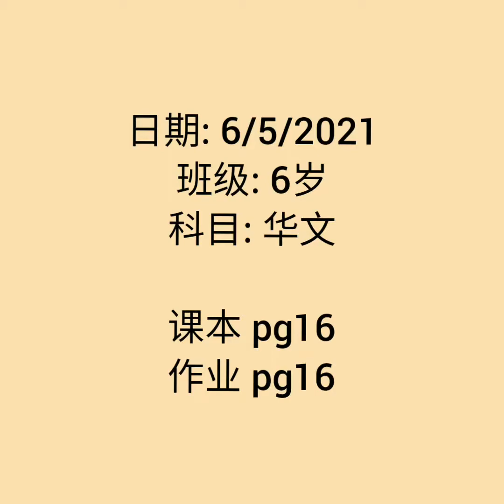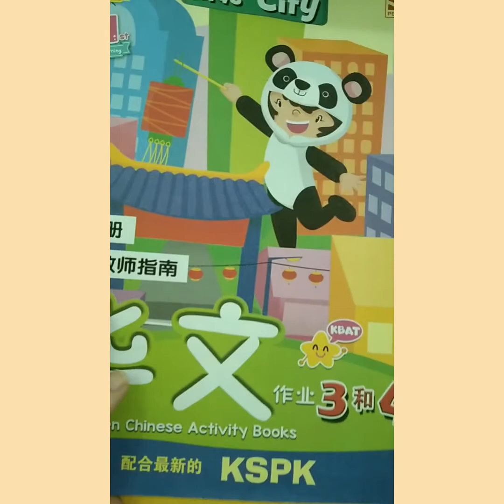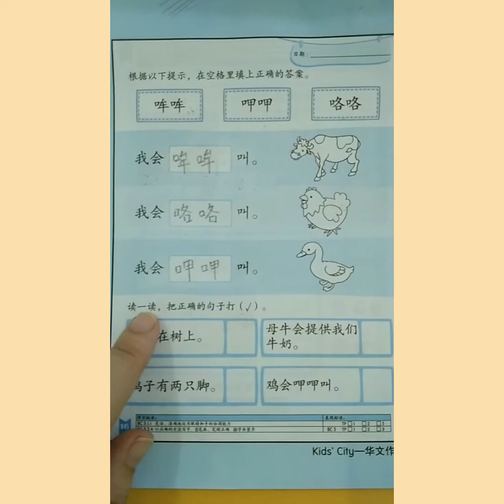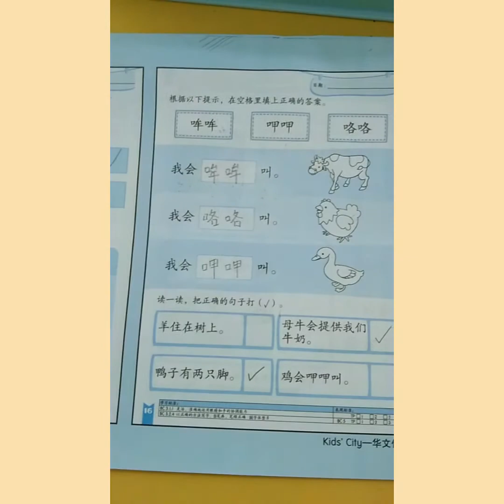日期:6/5/2021 班级:6岁 科目:华文